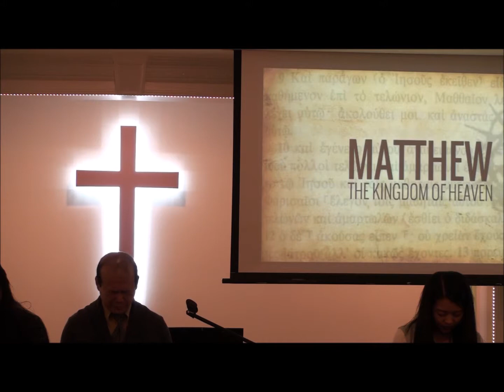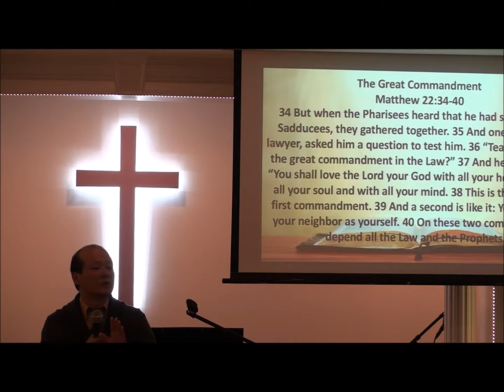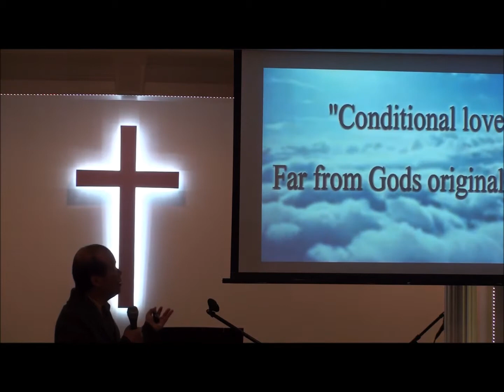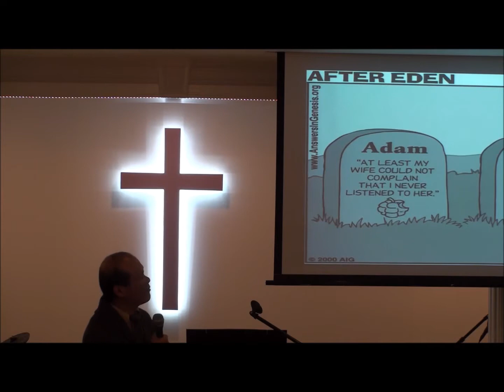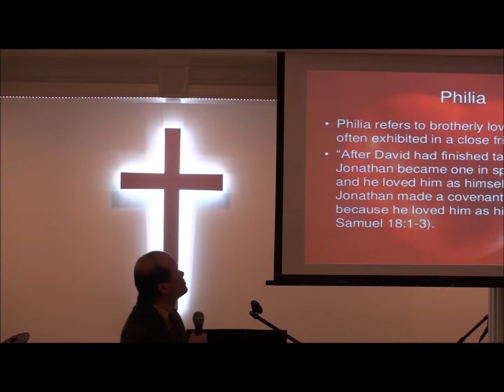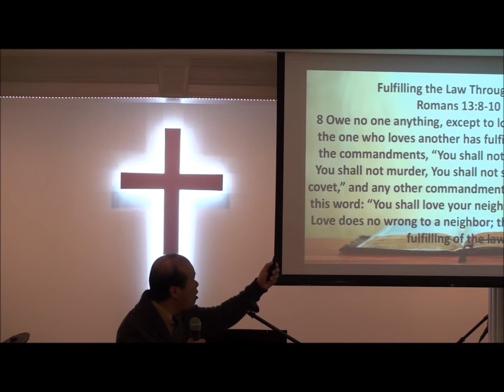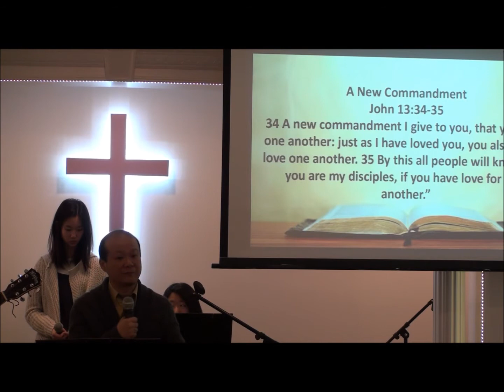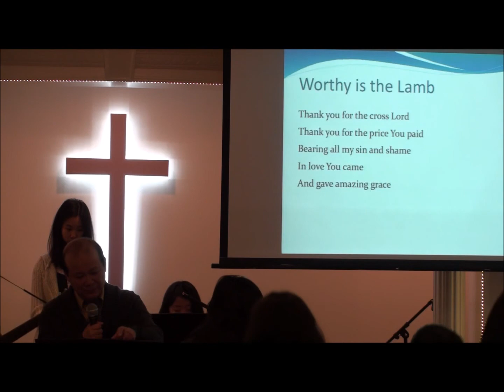【Different Forms of Love】Pastor Richard Cheng- HCNY - 2017-05-07